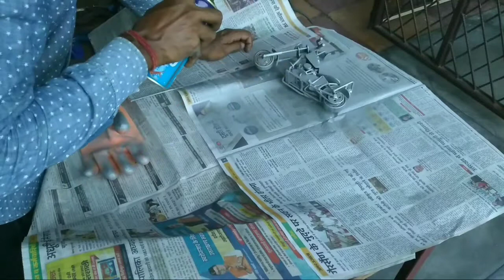How to make miniature metal bike| miniature craft| diy scrap metal art| project| toy bike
How to make miniature bike.

This is a miniature  cruiser bike model made from metal.